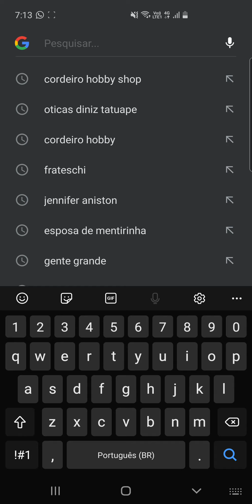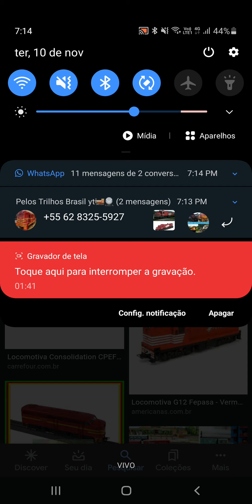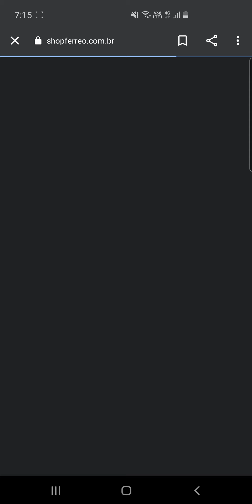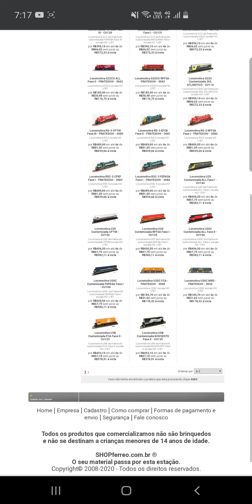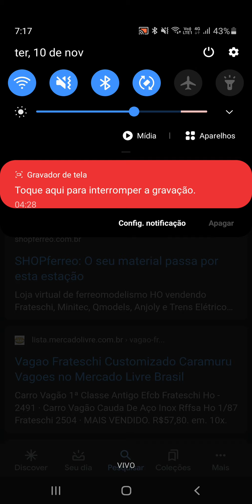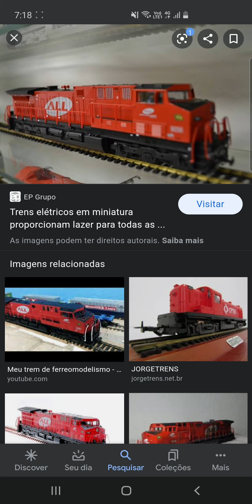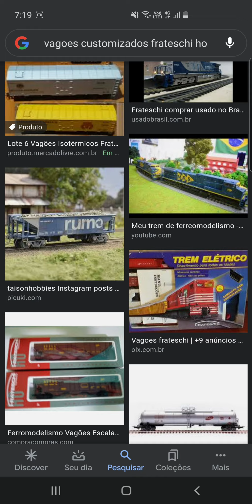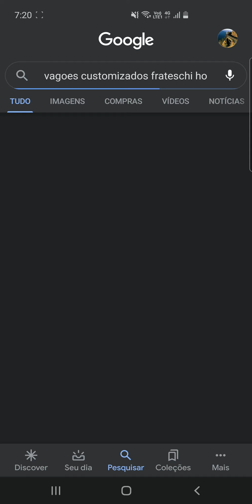Locomotivas e Vagões Personalizados que vc deve ter em sua maquete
vudeo top top